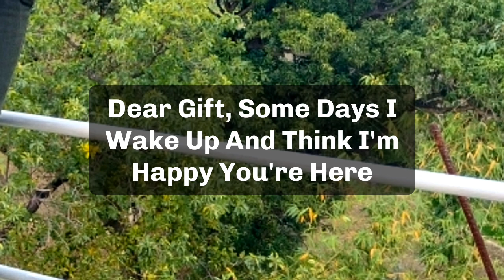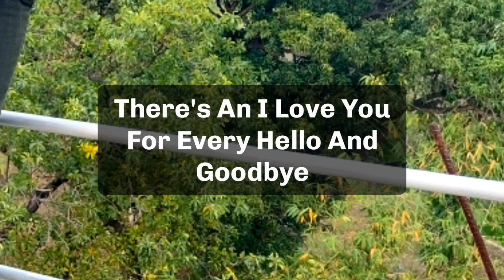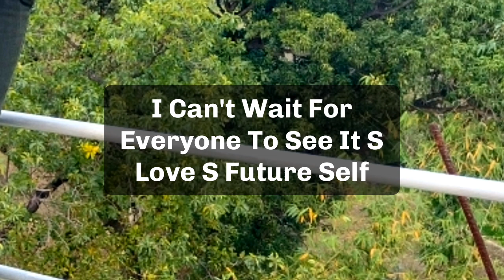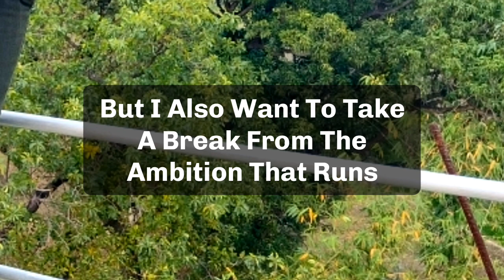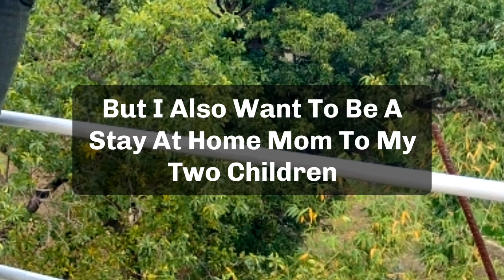🌈Today god message |So scary two angels are trying to reach you...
jesus calls
paul dhinakaran
names of jesus
dgs dhinakaran
stella dhinakaran
names of jesus christ
600 names of jesus
calling jesus
jesus calling 2021
100 names of jesus
jesus calls us
dr dhinakaran
256 names of jesus
jesuscalling lol
jesus's names
christ calling
goodnight prayer
short good night prayerb
good night blessings prayers
goodnight prayer for family
goodnight prayer for loved ones
prayer for a good night sleep
good nite prayerstop, You stupid
you are going to
5 good night praye
good night prayers and blessings
3 short good night prayersunnat
goodnight blessings